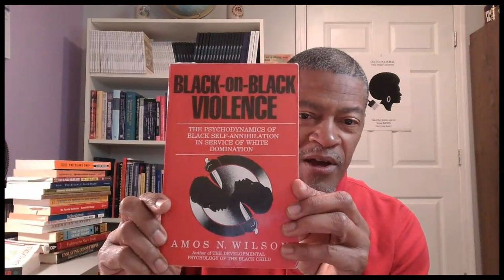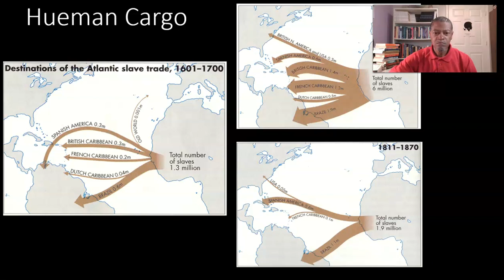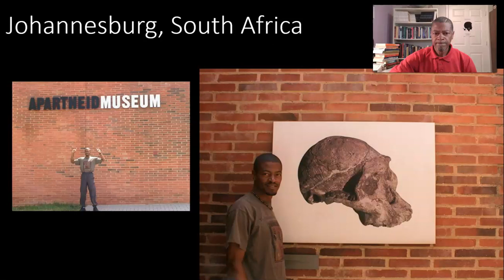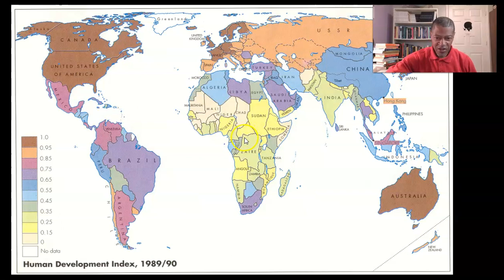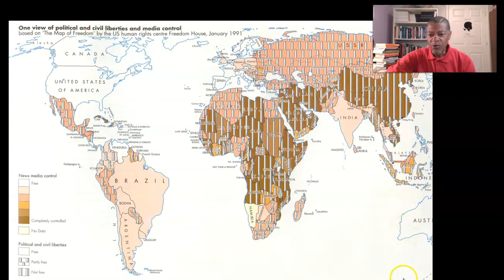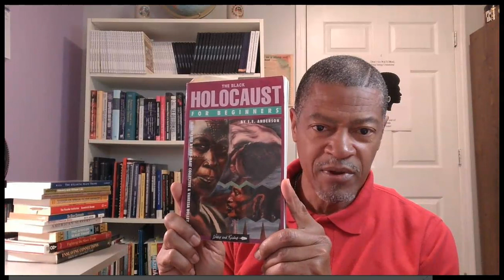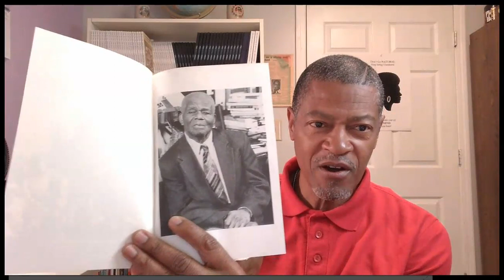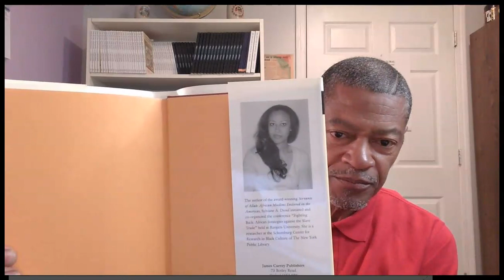Historical Terror Breeds Self-Destructive Behavior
Dr. T. Owens Moore gives a synopsis of the horror of enslavement and the impact on global relations. The self-destructive behavior of black-on-black violence is rooted in generations of trauma from being historically subjugated. Moore concludes with several suggested books to read. A concluding review of a groundbreaking book written by Dr. Sowande Mustakeem is provided - Slavery at Sea: Terror, Sex, Sickness in the Middle Passage (2016). University of Illinois Press.